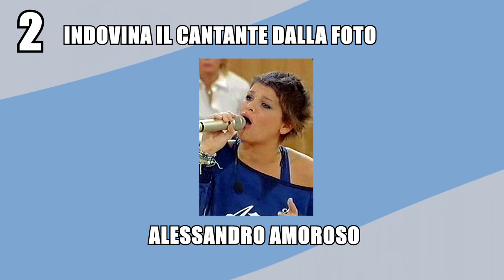INDOVINA IL CANTANTE DELLE FOTO ANNI 2000 | MUSIC CHALLENGE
Salve musicanti del tubo e benvenuti in questo ''Indovina il cantante'' dalle foto anni 2000 italiani.
Vi invito a scrivere qui sotto nei commenti quanti cantanti avete completato e scrivete anche quali genere di video volete che pubblichi la prossima volta.